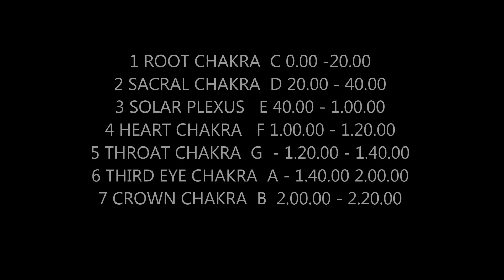432hz 7 Chakra Healing Meditation w/ Fibonacci sequence + Binaural Beats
Produced Owned and Copyrighted by Albert Forde

1 ROOT CHAKRA  C 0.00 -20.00
2 SACRAL CHAKRA  D 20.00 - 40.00
3 SOLAR PLEXUS   E 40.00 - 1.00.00
4 HEART CHAKRA   F 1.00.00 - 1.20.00
5 THROAT CHAKRA  G   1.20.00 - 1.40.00
6 THIRD EYE CHAKRA  A  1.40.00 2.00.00
7 CROWN CHAKRA  B  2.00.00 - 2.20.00

I hope you enjoy my meditation
Peace, Love & Light :)
Albert